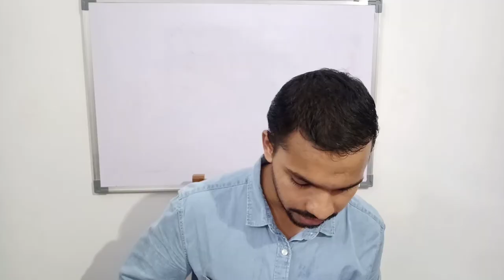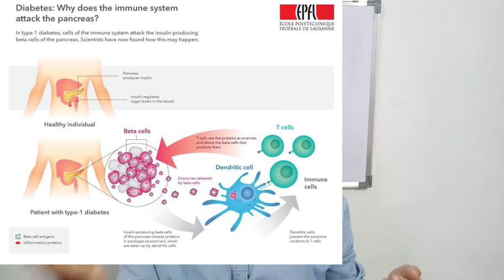10 min-THE HINDU ANALYSIS -JUNE 28 2020-BY SHAHBAZ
IMPORTANT NEWS ON JUNE 28th